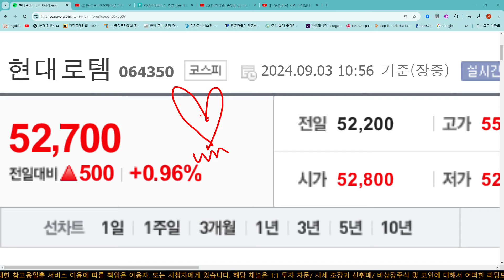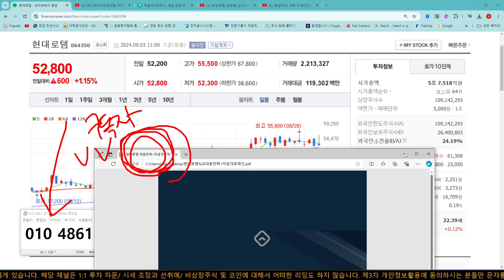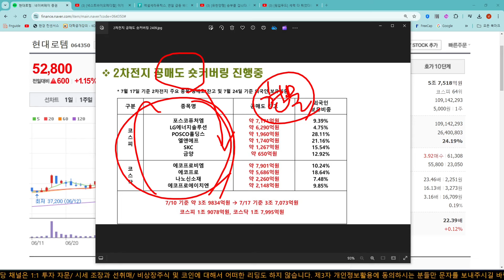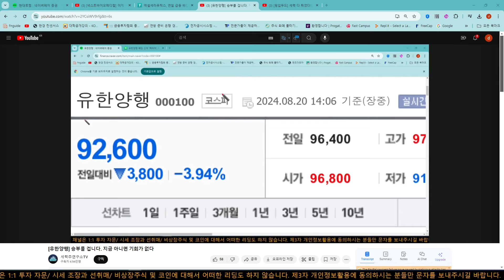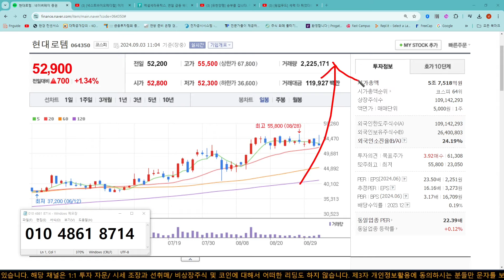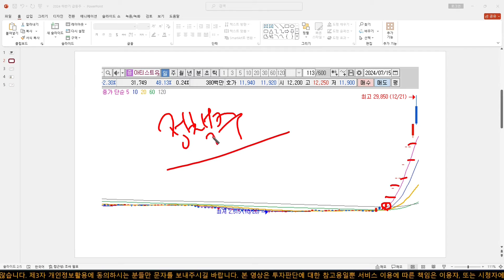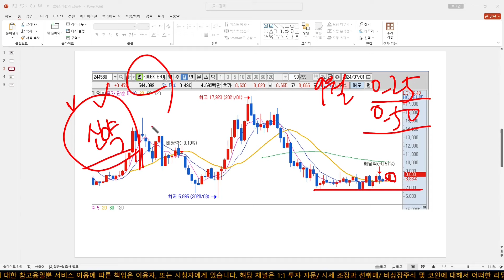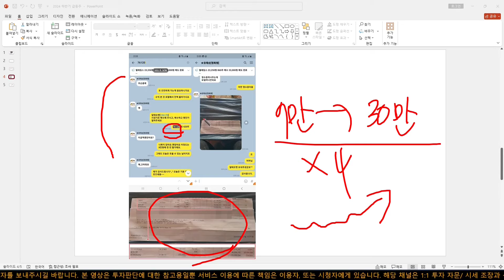[현대로템] [긴급] 폴란드 2차 계약 터졌다!!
🟢 신청방법 : 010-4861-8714 로 👉 "현대로템" 라고 문자 발송!